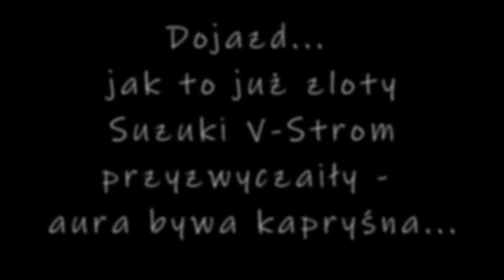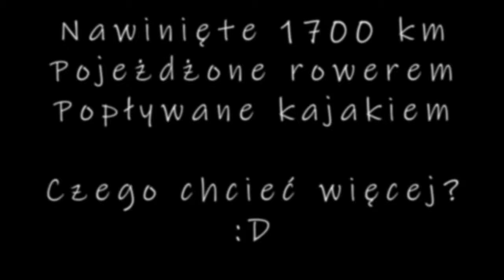Miedwie Trip - Zlot Suzuki V-Strom - Przewięź k. Augustowa - 2-5.06.2022 - DL 1000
🏍️ W przerwie od żeglowania wybrałem się na zlot Suzuki V-Strom. Jak zwykle wyznaczono miejsce gdzieś na końcu Polski, ale umówmy się - z naszych rejonów wszędzie daleko 😉 Chociaż to akurat zaleta, zawsze to trochę więcej kilometrów do nawinięcia. Tym razem padło na Augustów, więc i tak nie jest źle (bywały już Bieszczady. 🤩).
🏍️ Trasę tam zrobiłem sobie na dwa razy, wydłużając ją okrutnie. Najpierw przystanek pod Końskim, gdzie mieliśmy punkt zbiórki i w czwartek na 4 maszyny ruszyliśmy na Augustów.
🏍️ Pogoda jak zwykle przy okazji zlotów - kapryśna. Deszcz 🌧️, słońce ☀️, tęcza🌈, a czasem wszystko na raz 😖. Tym razem byłem odpowiednio przygotowany w zakresie odzieży, więc suchy dotarłem do celu.
🏍️ Czwartek to tzw. "przedzlot", nie ma jeszcze wszystkich, ale ekipa V-Stromowa już liczna. W piątek polataliśmy na rowerach 🚲 po Augustowie i okolicach. W sobotę pływaliśmy od rana kajakiem 🛶. Pogoda sprzyjała outdoorowym aktywnościom zdecydowanie ☀️.
🏍️ Sobota wieczór to główna impreza połączona z koncertem zespołu Bluester. Niedziela - rozjazd do domu.

⚙️Co do spraw technicznych - jechałem na motocyklu Suzuki V-Strom DL 1000 z 2003 roku. W sumie nawinięte 1700 km, ze średnim spalaniem w okolicach 4,5 litra - moim zdaniem rewelacja 🤩.
⚙️Film nagrany kamerką GoPro Hero 10 Black umieszczoną na kasku na wysokości brody.

Dziękuję Robertowi Z. z forum za podrzucenie kilku ujęć. Wszystkim pozostałym, którzy przesłali swoje również składam serdeczne podziękowania - ujęć nie wykorzystałem głównie z powodów technicznych.

🎵 Muzyka 🎵
We Ride! - Reed Mathis
Like Lee - The Mini Vandals
Soft Feeling - Cheel
oraz Zespół Bluester 🤩👍🏻💥